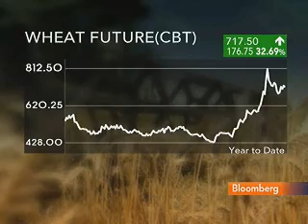Barratt Says Rice Poised for Gains, Offers `Good Value'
Jonathan Barratt, Sydney-based managing director at Commodity Broking Services Pty, which manages risk for agricultural growers and users, talks about the outlook for rice prices. Rice, this year's worst-performing grain, is set to rally as consumers and investors seek alternatives to wheat after heat waves, wildfires and floods ruined crops across the Northern Hemisphere. Barrat also discusses the outlook for soybeans, corn and wheat. He speaks with Bloomberg's Rishaad Salamat.